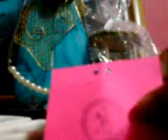DIY wallet w/ charm for VIP Pass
Two weeks from now, it's my grandmother's birthday. We started giving out the invitation.  I also made VIP passes, just to make sure that our guests will not exceeds to 90, so paying additional will be avoided.
Here's the link of my grandmother's 75th Bday  video coverage

Maybe it will give u some useful tips just in case u want to set up a party.